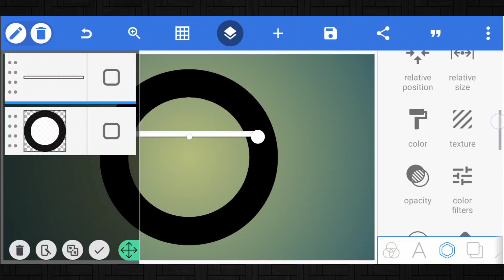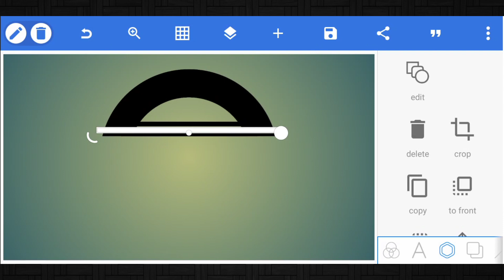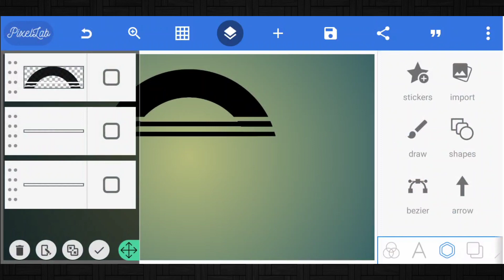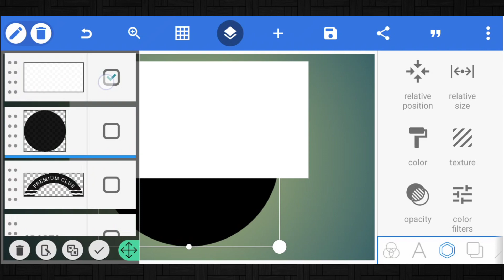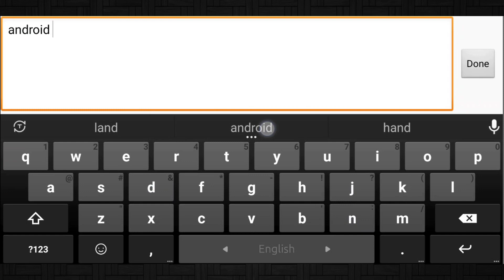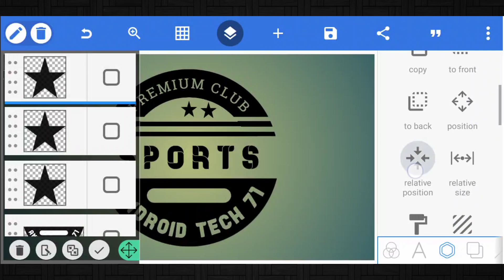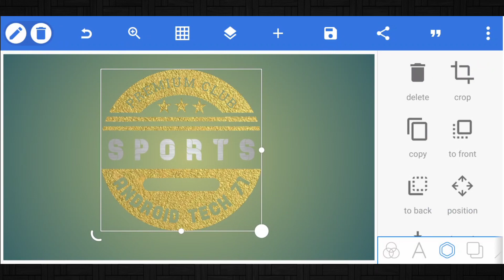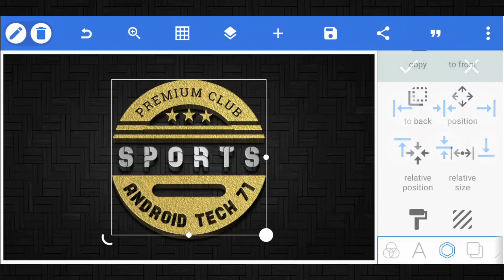Sports Club Logo Design || How To Make Logo Design in Pixellab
♦App Link. 👇👇:-

♦️Image & Png. 👇👇:-

♦️Font. 👇👇:-

♦Music. 👇👇:-

♦️Address & Contact. 👇👇:-

[THANKS-FOR-WATCHING-THIS VIDEO]